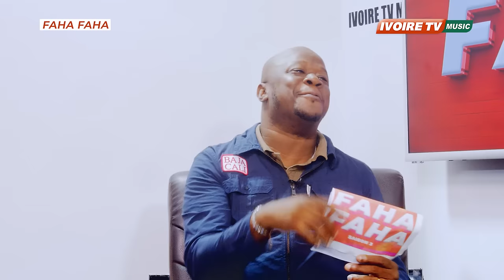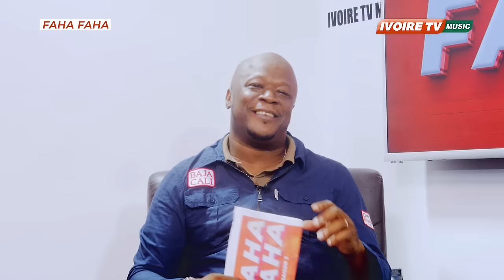Kila M'bongo dans FAHA FAHA 2024